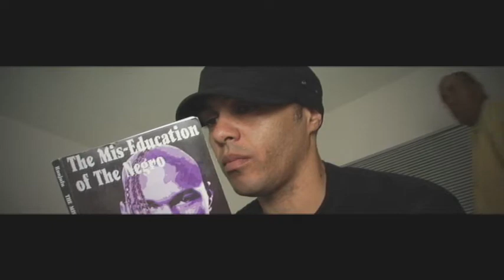Kam Moye - Black Enough [Official Music Video]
Dvid Films
Directed & Edited by Rick Foy